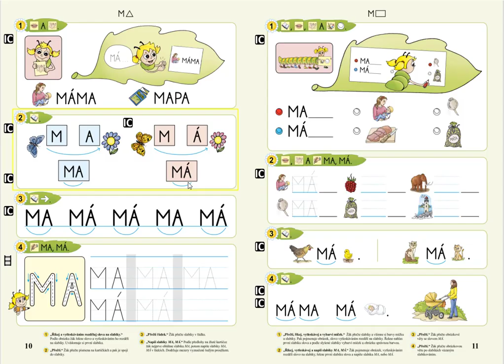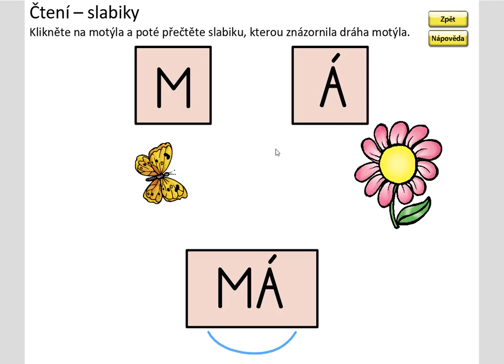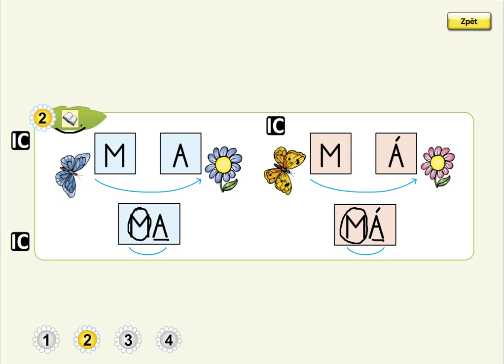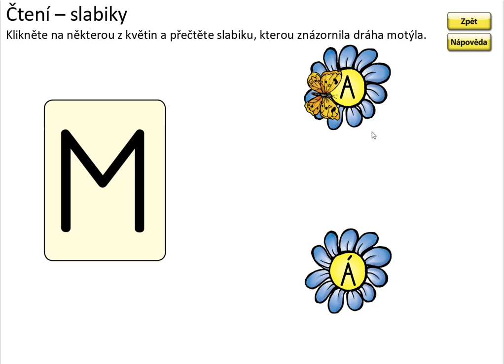Písmeno M (vyvození čtení slabik), ŽIVÁ ABECEDA, str. 10, cv.2